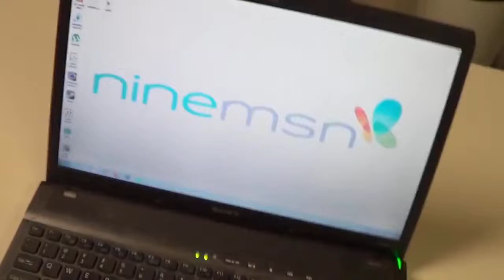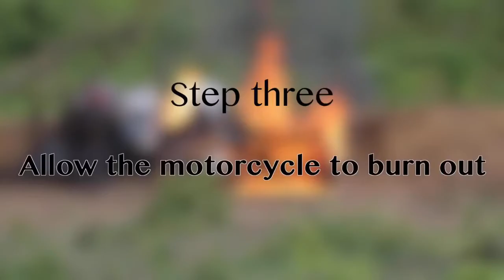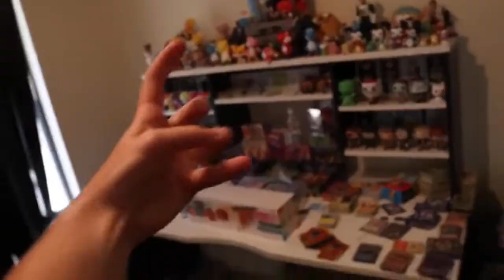HowToBasic Destruction Montage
A montage of HowToBasic destroying things. I haven't made a montage before, so this might be my first montage.